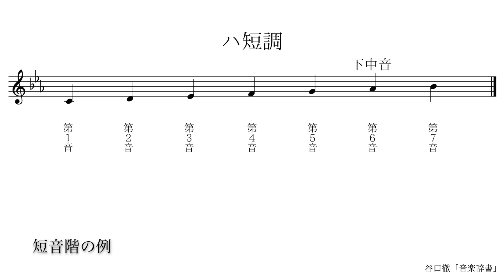下中音【音楽辞書(毎日投稿)】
【オンライン音楽理論レッスン】
ご相談、お申し込みはこちらまでお願いいたします。

半音、全音、音程、転回音程、ユニゾン、オクターブ、モノフォニー、ポリフォニー、ホモフォニー、ブルーノート、ブルーノートスケール、ディミニッシュスケール、オーギュメントスケール、トライトーンスケール、調、自然長音階 ナチュラルメジャースケール、和声長音階 ハーモニックメジャースケール、旋律長音階 メロディックメジャースケール、自然短音階 ナチュラルマイナースケール、和声短音階 ハーモニックマイナースケール、旋律短音階 メロディックマイナースケール、三全音 トライトーン、三和音 トライアド、主要三和音、副三和音、終止形 ケーデンス カデンツ、ダイアトニックコード、経過音 パッシングノート、刺繍音 補助音、倚音、逸音、先行音 補助音、掛留音、保続音 ペダルポイント、分散和音、アルペジオ、七の和音 セブンスコード、属七の和音 ドミナントセブンスコード、完全終止、偽終止、不完全終止、変終止、半終止、トライトーンレゾリューション、ドミナントレゾリューション、トライトーンサブスティテューション、ビバップスケール、オルタードスケール、多調、複調、三全音複調、教会旋法、全音階 ダイアトニックスケール、半音階 クロマティックスケール、非和声音 和声外音、全音音階 ホールトーンスケール、合成音階、移高が限られた音階、移調、転調、移旋、移高、幹音、テトラコルド、ピタゴラス音律、ピタゴラスコンマ、ウルフの5度、純正律、十二平均律、メタトナリティ、微分音、倍音、倍音列、アクースティク音階 倍音列音階、音列、旋法、泊、拍節、スキップリズム、スコッチスナップ、スウィングリズム、ポリリズム クロスリズム、拍子、単純拍子、複合拍子、混合拍子、特殊拍子、変拍子、ポリメトリック、シンコペーションなどについて投稿します。